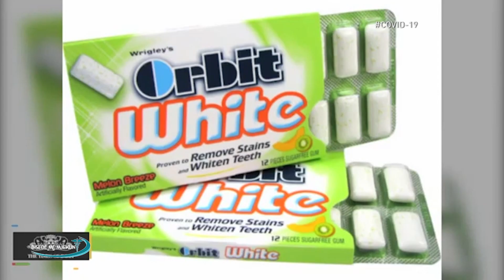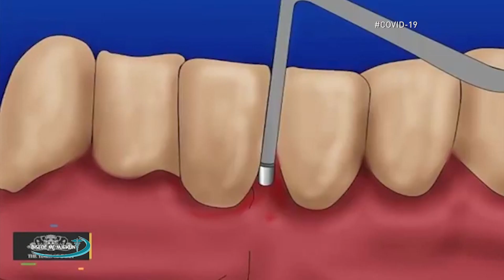Bised me Mjekun - Albert Maqellara